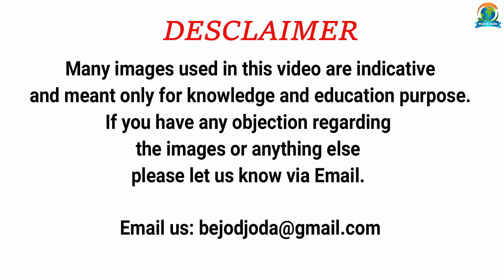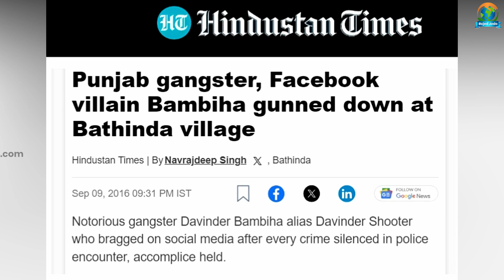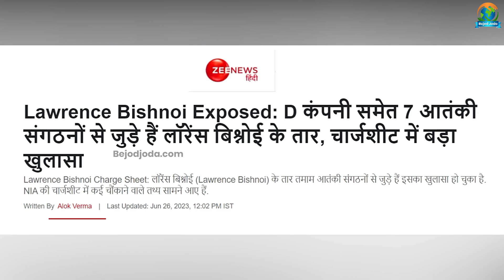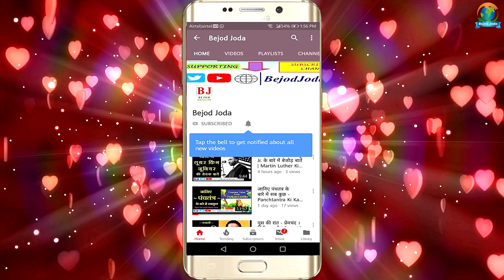Lawrence Bishnoi खालिस्तानियों का सबसे बड़ा दुश्मन कैसे बन गया | Bejod Joda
About the Video: bejod joda, bejod joda new video, mumbai underworld, trending video, trending now, trending today, bejod joda lawrence bishnoi, lawrence bishnoi, lawrence bishnoi interview, lawrence bishnoi song, lawrence bishnoi attitude reaction, lawrence bishnoi on khalistan, lawrence bishnoi story, lawrence bishnoi gangster,

Video credit:

Concept: Barun Kumar
Research: Prashant Kumar
Executed By: Barun Kumar
Editor & Voice Over: Prashant Kumar
Produced By: Bejod Joda